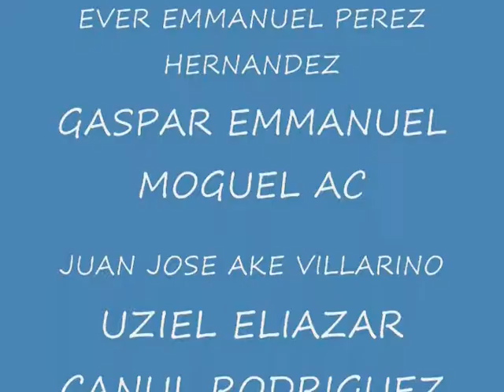¡Viva el Medio Ambiente! 1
1/2 partes del Proyecto de Investigación y Propuesta de solución al problema de la basura realizado por estudiantes del Cobach 04 Seybaplaya. Trabajo final del Laboratorio de Idiomas.